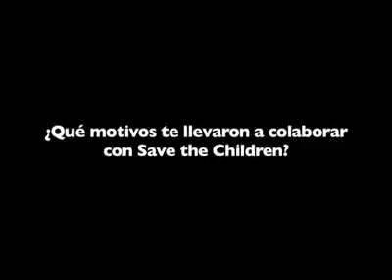Historias de nuestros socios: Blanca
Blanca, socia de Save the Children, nos cuenta su experiencia colaborando con nuestra organización, así como las razones que la llevaron a decidirse por ayudar económicamente en nuestros proyectos por todo el mundo a favor de niños y niñas.